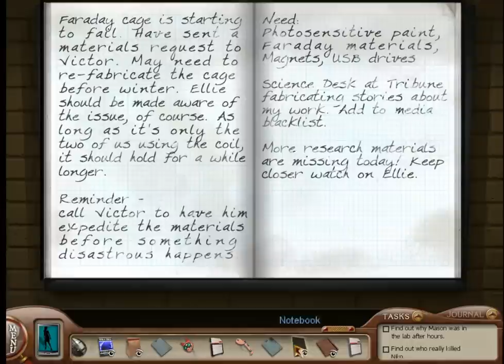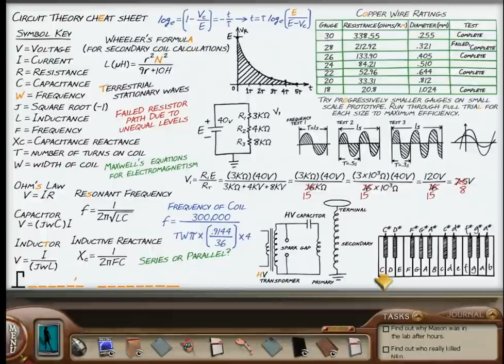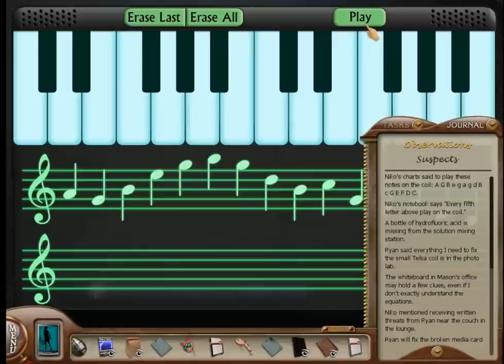Nancy Drew: The Deadly Device (Part 15): Niko's Notebook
Part 15 of a video walkthrough for Nancy Drew: The Deadly Device. In this video, Nancy listens to Niko's audio diaries and decodes the clues in his notebook. They lead her to Niko's hidden area, underneath the hex in the Tesla coil lab.